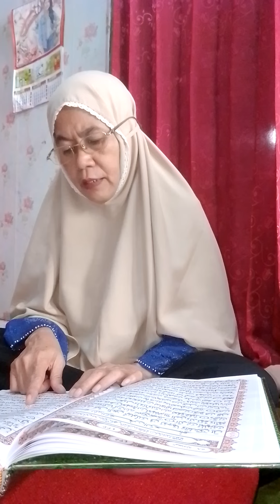Qiro-ah Surah Alhadiid 026 - 029 + Almujaadilah 001 - 006 (Bu Endah) ...